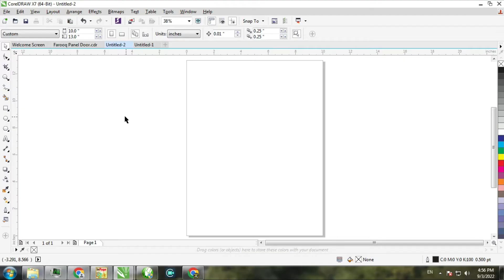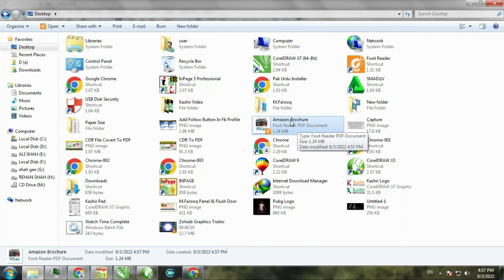Convert CDR File To PDF File | CorelDraw File Convert Into PDF File | Nabeel Graphics